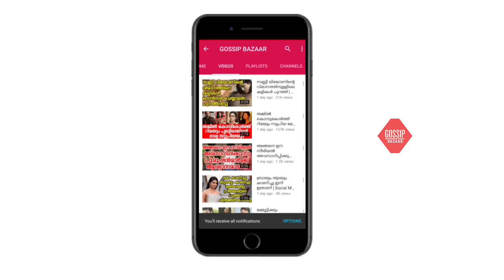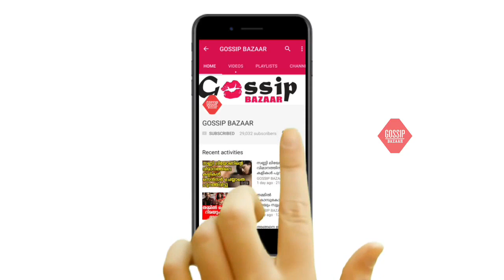കത്രീനയുമായുള്ള രൂപസാദൃശ്യം നടി സറീന ഖാന് കിട്ടിയ പണി കണ്ടോ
Watch കത്രീനയുമായുള്ള രൂപസാദൃശ്യം നടി സറീന ഖാന് കിട്ടിയ പണി കണ്ടോ